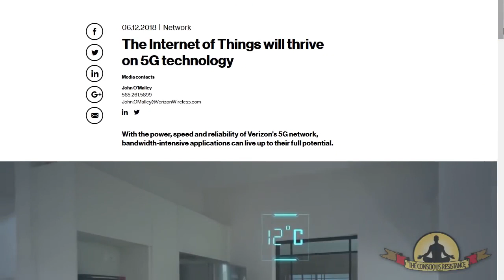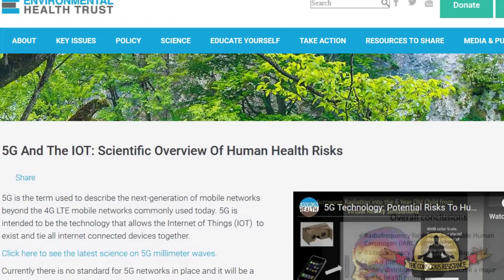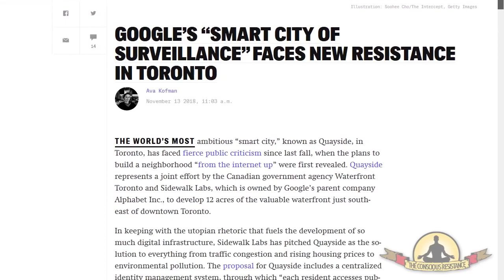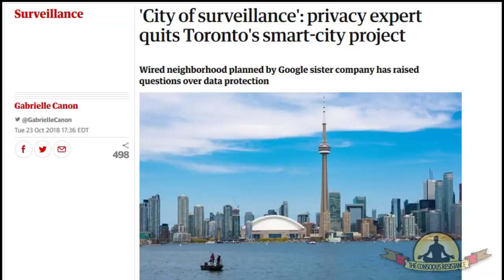A Vision of a 5G Smart City